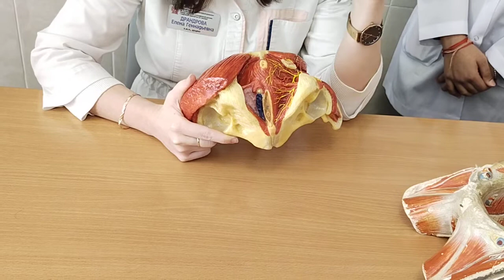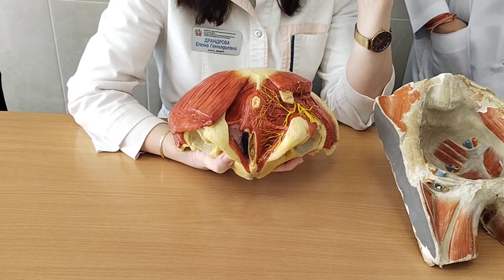Female reproductive system - anatomy [ Part 1 ]